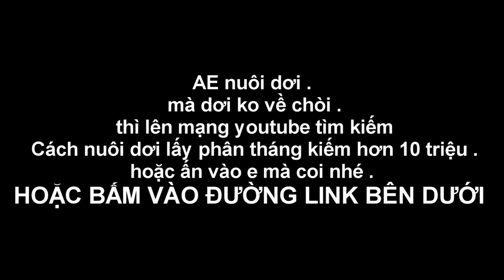Bắt Hơn 100 Con Dơi Mủi Tại Chân Cầu - Nỗi Khổ Của Người Nuôi Dơi Lấy Phân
AE coi cách nuôi dơi tháng kiếm hơn 10 triệu
Cách bẫy cầy vòi mốc với âm thanh tiếng gọi bầy hiệu quả nhất .
Cách Bẫy Chồn Hương , Chồn Mướp Cầy Vòi Hương Khỏi Xài Mồi Thành Công 100%
Cách Bẫy Con Hon , Hón Don , Nhím Đuôi Dài , Con Nhóc Với Tiếng Gọi Bầy
Cách Bẫy Sóc Đen , Chồn Sóc Côn Đảo Bằng Tiếng Kêu Và Bẫy Thòng Lọng